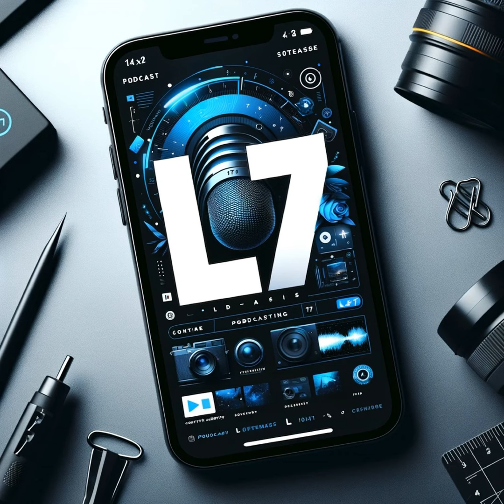Revolutionizing Corporate Content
Studio L7. Today, we're going to dive into a topic that's been on my mind lately: the absolute necessity for major corporations to evolve their content production strategies. You know, it's not just about keeping up with the times; it's about survival in this fast-paced digital world.

So, why is it crucial for these big companies to revamp their content approach? Well, let's think about how we consume media today. It's all about instant access, engaging visuals, and, most importantly, a personal touch. Gone are the days when traditional marketing could cut it. Now, it's all about creating content that resonates on a personal level—content that tells a story and builds a connection.